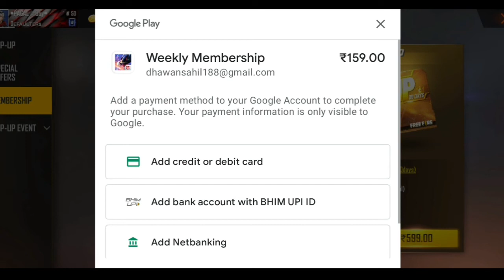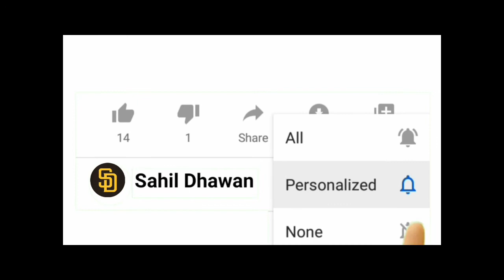Weekly Membership VS Monthly Membership | Weekly Membership Problem | Monthly Membership Free Fire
About this Video :
weekly membership problem free fire
weekly membership free fire
weekly membership subscription problem
monthly membership free fire
monthly membership kaise le
monthly membership freefire full details